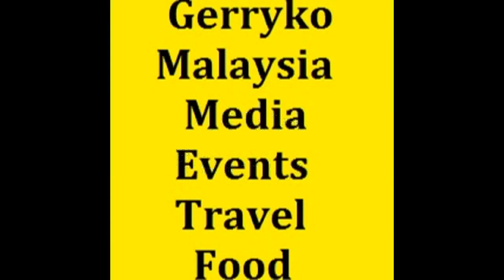Kuri to Risu (Chestnut and Squirrel) (Clitorisu) Seller, Petaling Street + SM Marathon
Petaling Street + Standard Chartered Marathon, 21 May 2017

Standard Chartered KL Marathon

The Kuala Lumpur Marathon (also known as Kuala Lumpur International Marathon) is an annual marathon event held in Kuala Lumpur, Malaysia. The event was established in 1989. It is supported by the Malaysian Amateur Athletics Union (MAAU), Federal Territory Amateur Athletics Association (FTAAA) and Kuala Lumpur City Hall. In the 21st edition of the marathon in 2012, more than 28,000 runners participated in the event.[3]

Standard Chartered Bank is currently the primary sponsor of this event and has been branding it as the Standard Chartered KL Marathon since 2009.[4]

Sony Malaysia

Cyber-shot DSC-RX100 II[edit]
In June 2013, Sony unveiled a new version of the camera, called DSC-RX100 II (model number DSC-RX100M2).[6] New features included:

20.2-megapixel 1in. type Exmor R CMOS sensor, notable for being a back-illuminated sensor
Maximum native ISO mode expanded to 12800 (approx. 40% more light sensitivity)
Tiltable LCD display (+84°/-45°)
Multi Interface Shoe
Wi-Fi connectivity
NFC connectivity
Full HD video shooting mode (1080/24p)

Petaling Street (Malay: Jalan Petaling, Simplified Chinese: 茨厂街, Traditional Chinese: 茨廠街, pinyin: Cíchǎng Jiē, Cantonese jyutping: ci4 cong2 gaai1) is a Chinatown located in Kuala Lumpur, Malaysia.[citation needed] Haggling is a common sight here and the place is usually crowded with locals as well as tourists.

The area has dozens of restaurants and food stalls, serving local favourites such as Hokkien mee, ikan bakar (barbecued fish), asam laksa and curry noodles. Traders here are mainly Chinese but there are also Indian, Malay, and Bangladeshi traders.

0:10, 6:00, 12:00, 18:00, 24:00, 30:00, 36:00, 42:00, 48:00, 54:00,